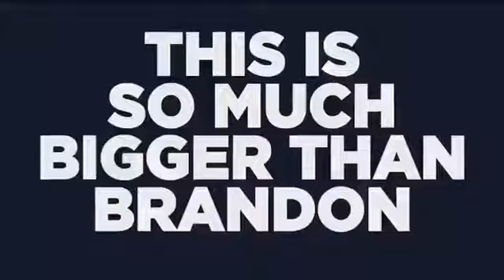The Legendary 'Lets Go Brandon' Superbowl Ad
This is the legendary 'Lets Go Brandon' superbowl ad! It was epic to see all the woke virtue signaling in and leading up to the superbowl, and then a 'Lets Go Brandon' ad!